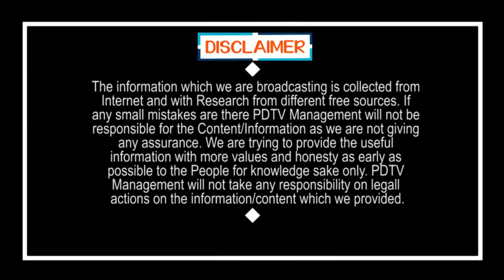PM Modi | మే 3వ తేదీ వరకూ అంతే.. మొత్తం 40 రోజులు లాక్ డౌన్, పెద్ద బాంబు పేల్చిన మోడీ | PDTV News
మే 3వ తేదీ వరకూ అంతే.. మొత్తం 40 రోజులు లాక్ డౌన్, పెద్ద బాంబు పేల్చిన మోడీ | PM Modi Sensational Decision | PDTV News